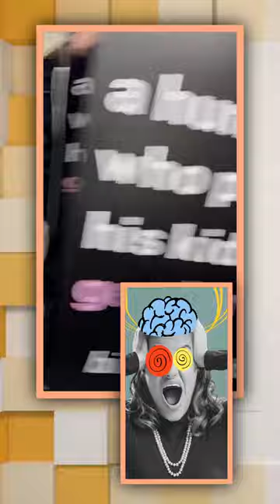Vancouver Assault, Billboard Chris Under Attacked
Witness the shocking footage as Billboard Chris faces a terrifying assault by a trans-identified individual in Vancouver, BC. This incident has sparked outrage and calls for justice. Join the discussion and share your thoughts on this disturbing encounter.